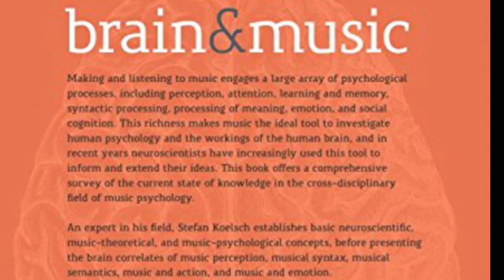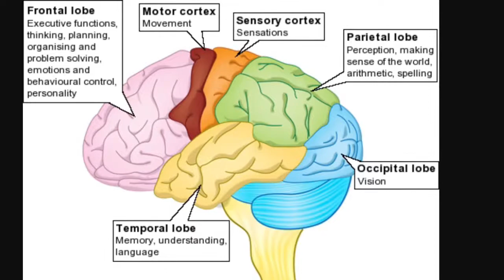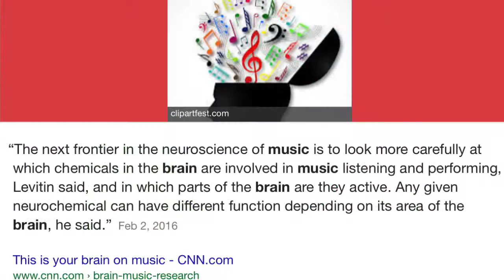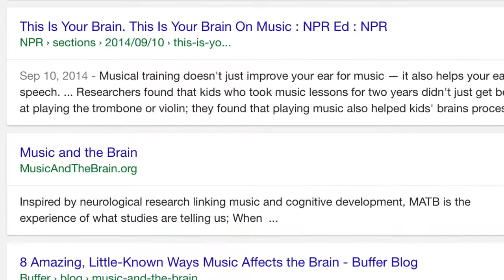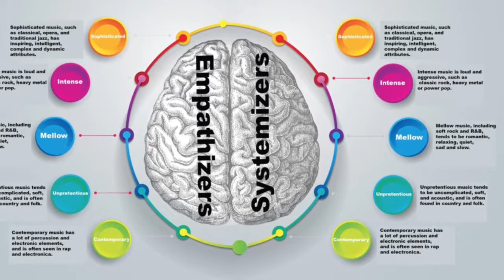BRAIN FACTS 2017- with Sir Sly - DKL PRODUCTION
Well this is the 2nd song I haven chosen to give a serious message - Do Music Not Drugs!
Feels good for the 1st time in a long time now

1st cut is this song ~Music Studies combined with this music choice - Sunset in the Rainforest
Just pause the video if u need  to read thanks - A DKL Production -